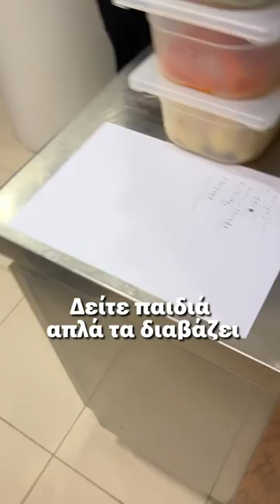Δείτε ένα ΚΕΦΑΛΟΠΟΥΛΟ! 😳